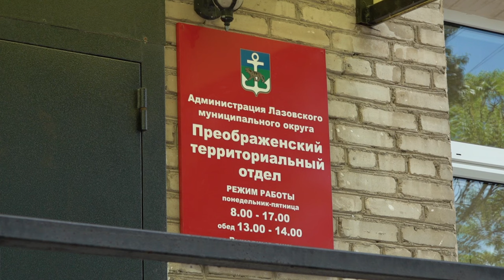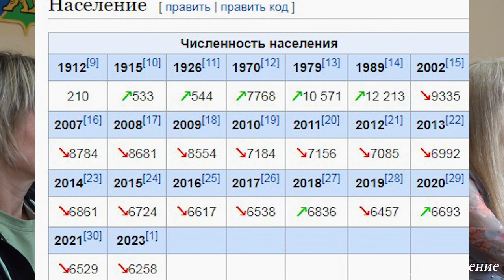Сустов А.Г. Елишов А.В. Встреча с жителями пгт Преображение 06.07.2024 г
6 июня 2024 г. на встречу с депутатом загсобрания Сустовым А.Г. и помощником депутата Елишовым А.В.(фракция КПРФ) пришли жители пгт Преображение и рассказали о ситуации со школами, детскими садами, о медицине и других наболевших вопросах.

00:00 Вопрос о статусе "посёлок городского типа"
04:32 О реорганизации школ
15:06 О бесплатном питании
16:03 О продлёнке и доп. образовании
19:09 Слияние в образовательный центр
22:14 О капремонте для школы
26:12 О дорогах
28:14 Роддом
29:07 Программы реогранизации, медицина
40:17 О суде
41:31 О получении инвалидности
42:36 О медицине
45:02 О зарплате
45:58 О лагере
47:21 О ТОРах
48:38 Сравнение с Китаем
50:24 Очистные сооружения
51:59 ЖКХ